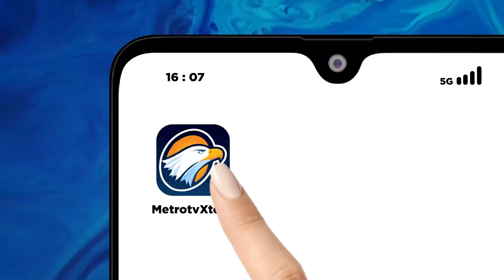Berita Pemilu - 110 Hari Lagi, Berikut Tahapan Pemilu dan Peta Koalisi Pilpres 2024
MetroTV,  Dalam hitungan hari, tahapan pemilu 2024 yaitu pendaftaran calon Presiden dan Wakil Presiden akan segera berlangsung. Tahapan Pemilu dan
peta koalisi Pilpres 2024.